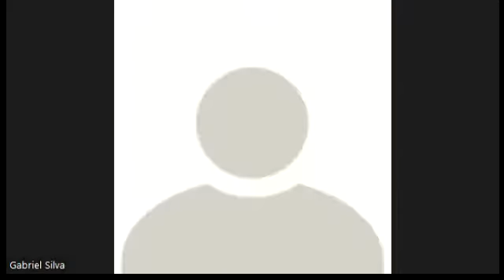"En Panamá cada día 29 menores de edad quedan embarazadas", diputado Gabriel Silva